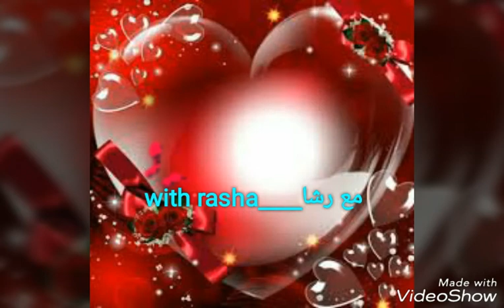Welcome to My Channel - أهلاً و مرحباً بكم في قناتي - YouTube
Bienvenue sur ma chaîne youtube s abonné ne regrette pas